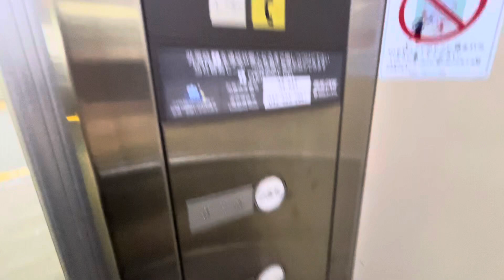【日立】西武線 小川駅のエレベーター HITACHI Elevator